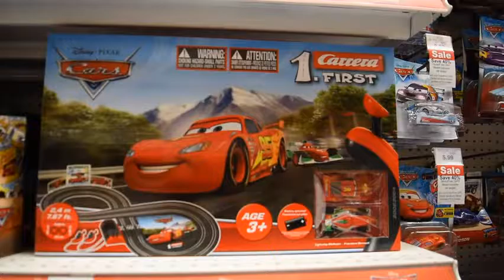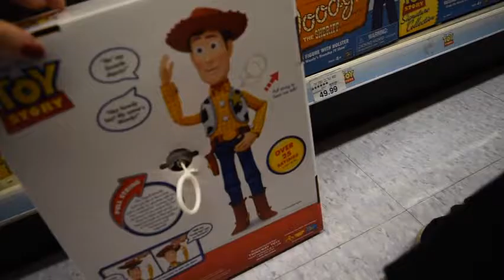Toys R Us Shopping - Boy Plays With Toys - Toy Time to the Max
It's almost impossible to take a child to Toys R Us, but Mom was able to get Max to go and have a good time with the idea of making a list for Santa.  Of course, if you want to use that idea, be prepared for at least a couple of hours in this mega store, as they have everything a kid could want!  Max spent most of his time with Lightning McQueen color changers, Toy Story's Woody and Buzz Lightyear, Power Wheels, and bikes!  Enjoy Toys-R-Us to the Max!